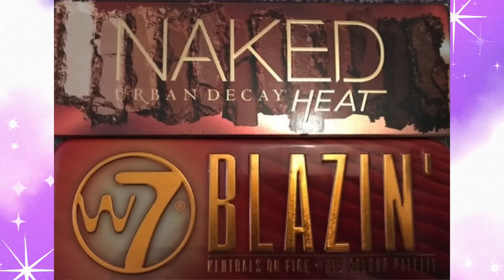Has the rot set in at Urban Decay? (Featuring Dylan Mulvaney)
The makeup brand that once blew all of the others out of the water of cool, is now in danger of sinking to murky new depths. Hold your nose and join Flynn's Arcade on a deep dive.